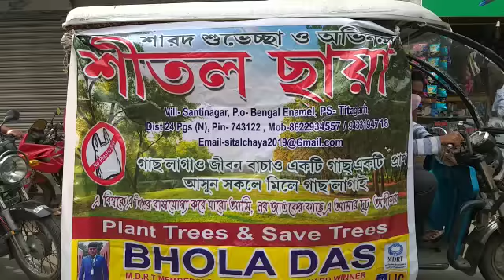শীতল ছায়া স্বেচ্ছাসেবী সংস্থার উদ্যোগে পলতা শান্তিনগর অঞ্চলে দেয়া হলো মশা মারার তেল